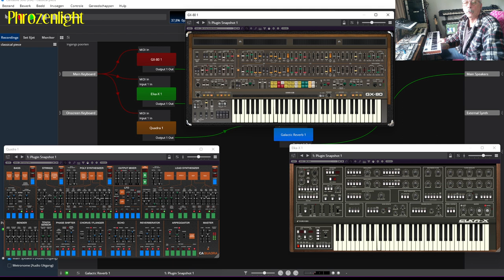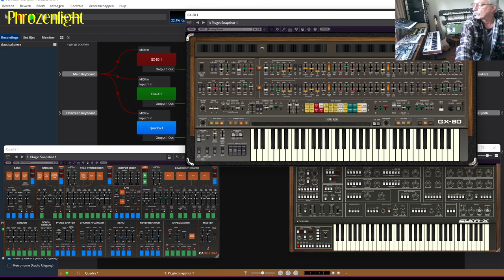2023 02 10 a classical piece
a real time composition
with deforum stablediffusion animation